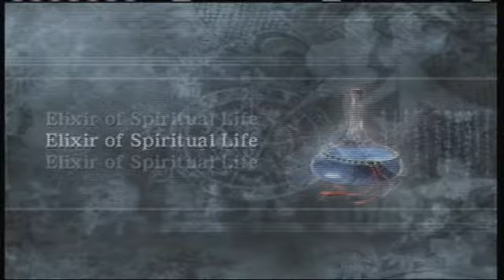Ninja Gaiden Black Hard Mode Playthrough - Part 20 More Soldiers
Out of the warehouse and killing some more soldiers.